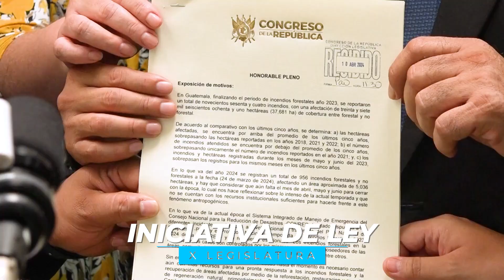Cápsula informativa de las actividades de comisiones de TrabajoLegislativo. 11-4-2024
En este resumen encontrarás las actividades de las comisiones de TrabajoLegislativo.